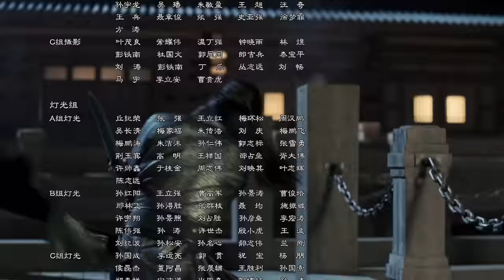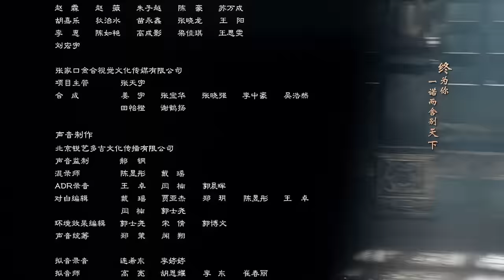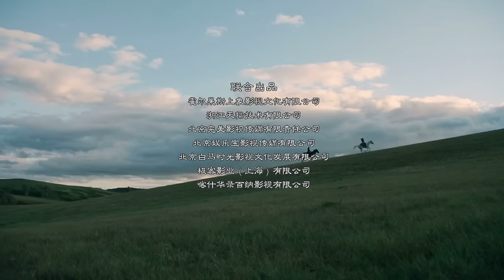The Rebel Princess EP59 | 上阳赋（Zhang Zi Yi、Zhou Yi Wei） ENG SUB